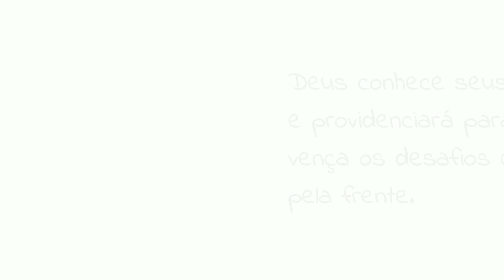Já COMEU peixe assim 😋 Eu nunca !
Receita fácil de escabeche de peixe, você vai adorar!

💡💡 CURSO COMPLETO PARA FAZER BOLOS de pote LUCRATIVOS FAÇA E VENDA

NESTE CANAL VOCÊ ENCONTRA: Muitas receitas e tudo sobre culinária e você também pode fazer um ótimo curso de bolos para aprender a fazer bolos fofinhos e saborosos para ganhar uma renda extra! . Aqui fazemos receitas de bolos ,doces,salgados e muito mais. Se tiver dúvidas, pergunta aqui embaixo ;💜

Aprenda Fazer bolo  de um jeito muito mais simples e prático, com dicas exclusivas e um grupo VIP no Whatsapp para tirar suas dúvidas!

Confira!!! CLIQUE AQUI 👉 💡 CURSO COMPLETO PARA FAZER BOLOS de pote LUCRATIVOS FAÇA E VENDA